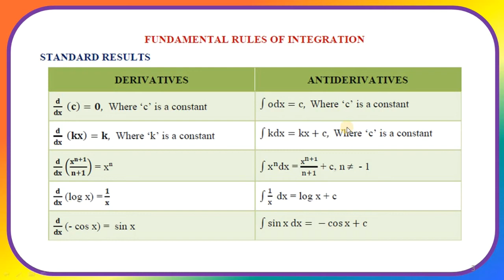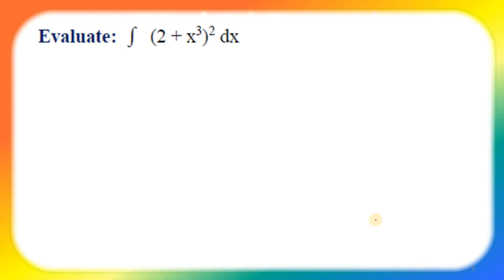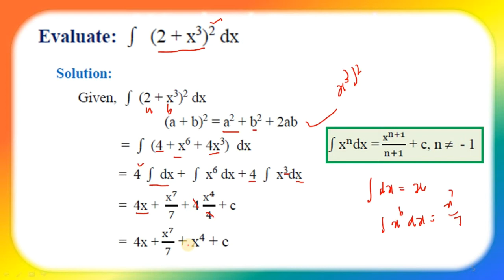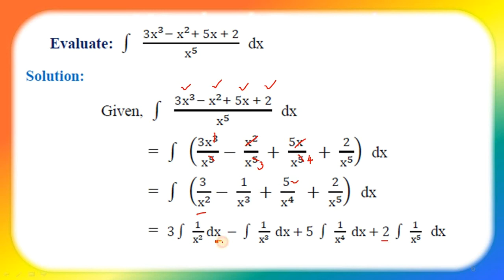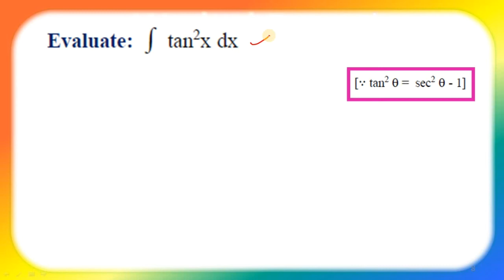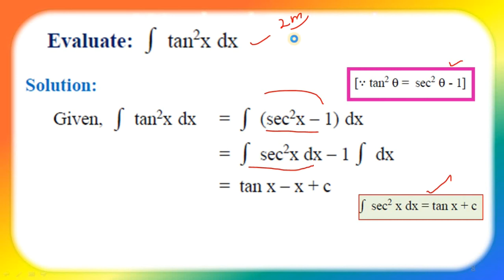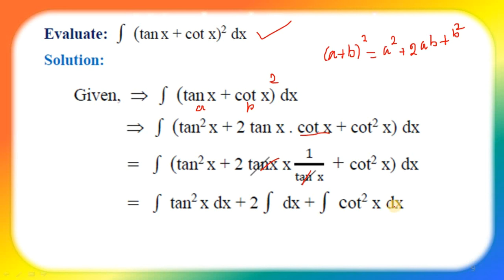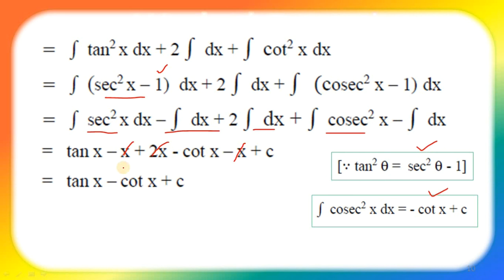Integaral Calculus part-I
Integaral Calculus-I
INTEGRATION USING DECOMPOSITION METHOD
Engineering Mathematics-II
Unit-III